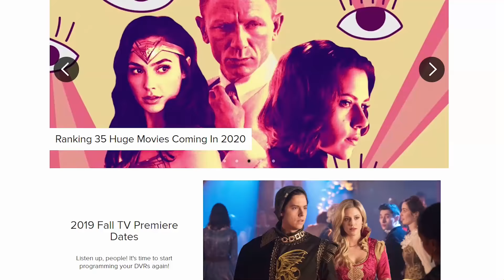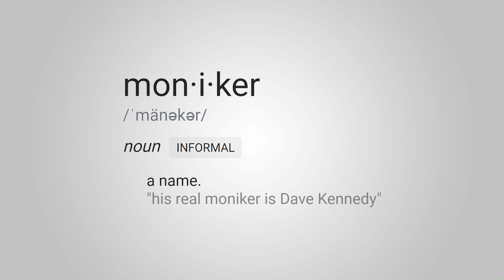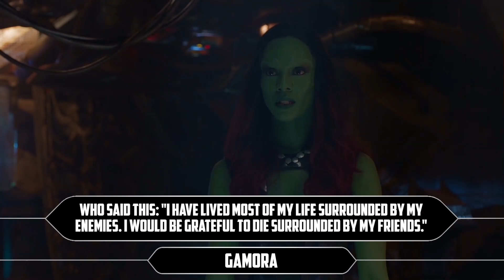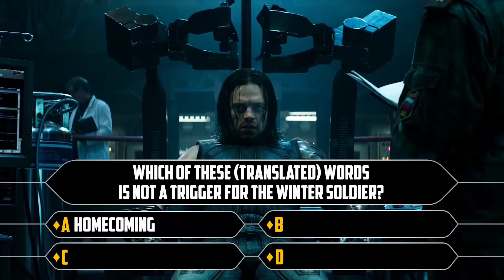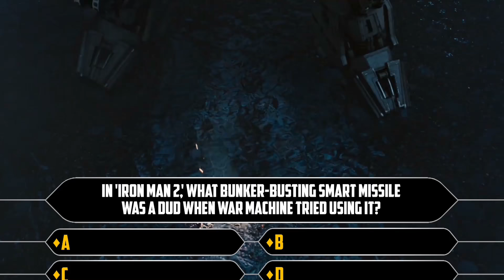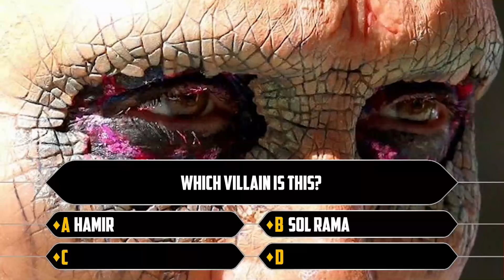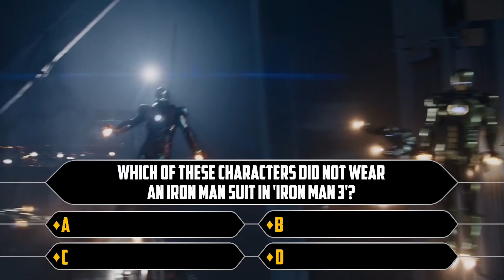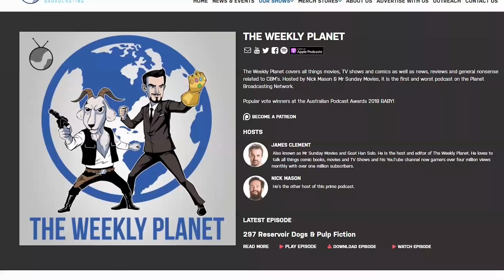The Impossible Marvel Quiz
Get ready for the ultimate impossible Marvel MCU trivia quiz challenge impossible time! Spanning some movies in the franchise including Iron Man and probably Thor The Dark World see how far you can get if you want.